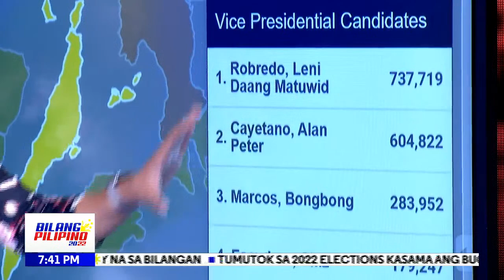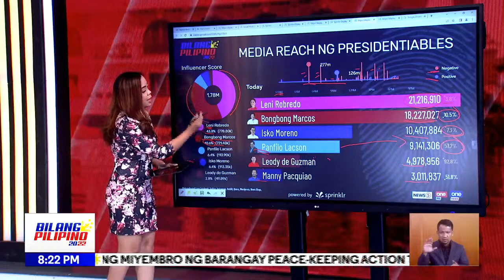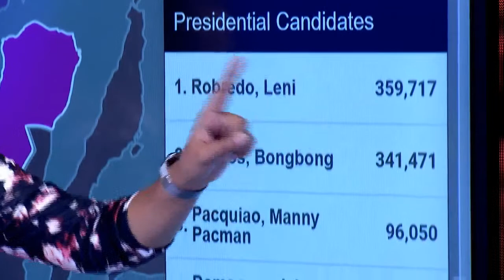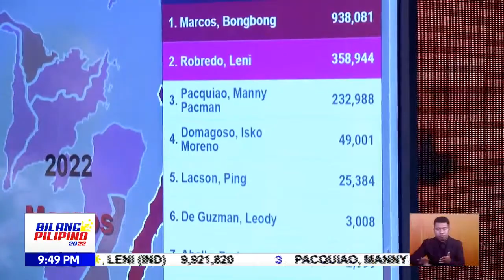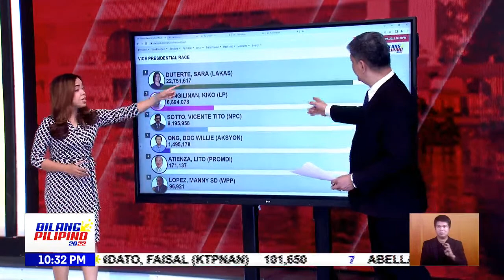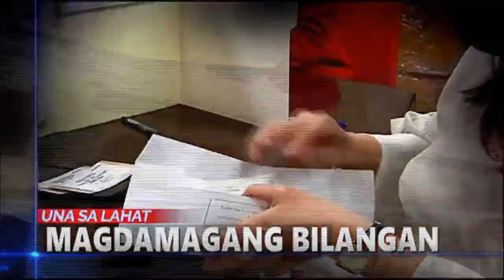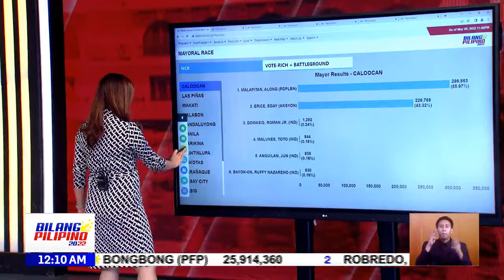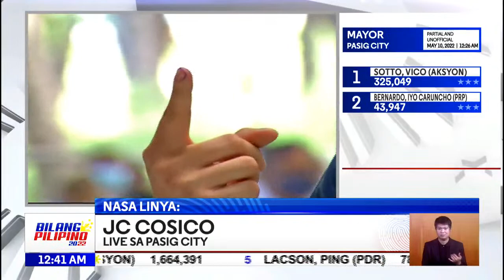LIVE | Bilang Pilipino 2022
LIVE | Mga kapatid, samahan niyo kami sa pagbabantay sa pagpili ng sambayanan sa mga susunod na pinuno ng ating bayan ngayong 2022 Presidential at Local Elections.

Ito ang BilangPilipino2022 kasama sina Luchi Cruz-Valdes at Ted Failon. Lahat tayo nasa frontline.